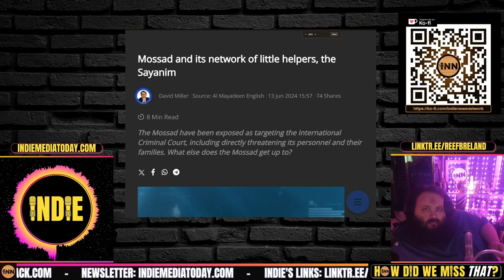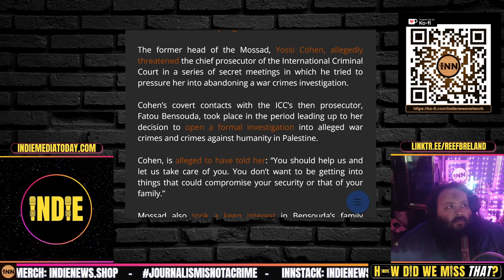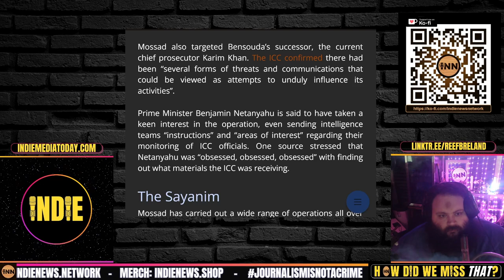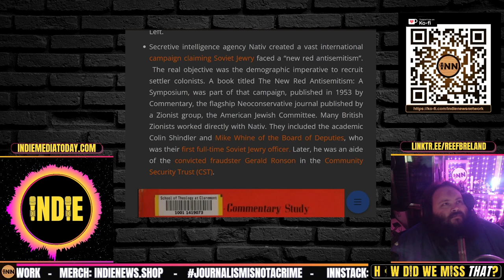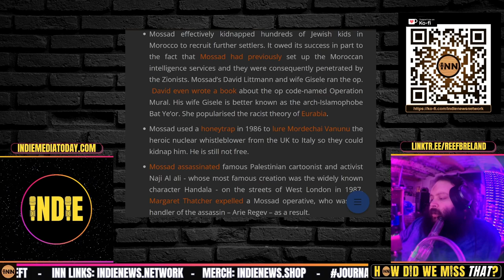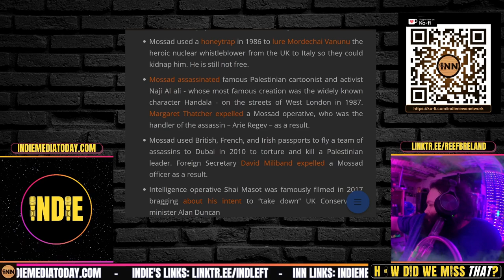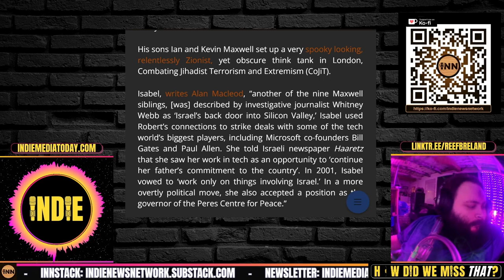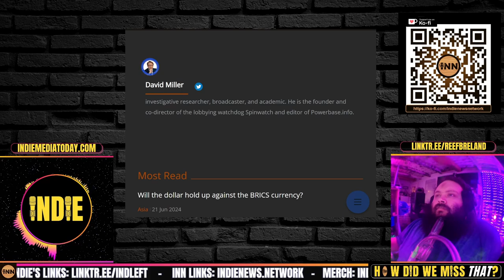Mossad's Secret Allies: Exploring the Sayanim Network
⭐ Mossad and its network of little helpers, the Sayanim: David Miller, Al Mayadeen

Credits:
⭐ Thumbnails & Outro: Bigmadcrab & Indie Left
⭐ Intro: Joe @STFUshitlib3 & Indie Left
⭐ Outro Music: Redpilled by Jesse Jett & The Awakening by Patrick Patrikios